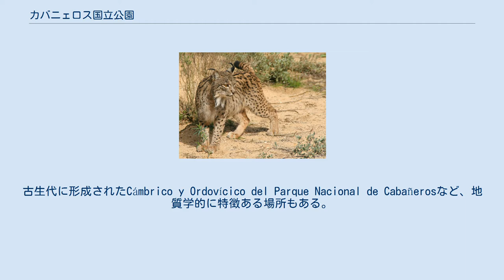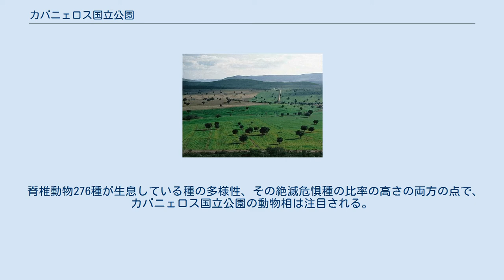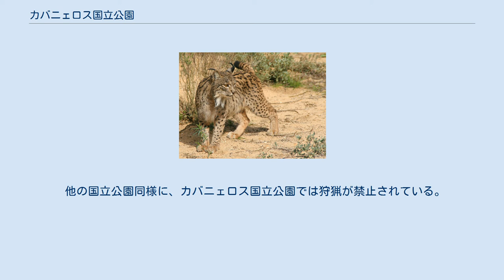カバニェロス国立公園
カスティーリャ・ラ・マンチャ州
カバニェロス国立公園（スペイン語: Parque Nacional de Cabañeros）は、スペインの国立公園。
カスティーリャ＝ラ・マンチャ州のシウダ・レアル県北西部とトレド県南西部にまたがっており、トレド山地を含んでいる。
IUCNカテゴリーはII。
 1995年に国立公園が設置され、その際の面積は390 km2だった。
エステーナ川とブリャケ川の間、チョリート山地とミラフローレス山地に位置する。
 イベリア半島に残る地中海性森林の最高かつ最大の存続領域であり、多くの植物種が生育している。
古生代に形成されたCámbrico y Ordovícico del Parque Nacional de Cabañerosなど、地質学的に特徴ある場所もある。
 スペインの対蹠地はニュージーランド付近であり、偶然にも本公園の正確な対蹠地にはトンガリロ国立公園がある。
 脊椎動物276種が生息している種の多様性、その絶滅危惧種の比率の高さの両方の点で、カバニェロス国立公園の動物相は注目される。
哺乳類にはエステーナ川のカワウソや、森林地域のイノシシ、アカシカ、ノロジカ、ダマジカの有蹄類4種を含む。
 本公園は絶滅の危機に瀕しているイベリアオオヤマネコの潜在的な生息地であるが、このヤマネコは近年ではわずか数度散発的に目撃されたのみである、主餌であるウサギの個体数が減少していることが理由である可能性がある。
 LIFEプロジェクトの一部としてトレド山地がヤマネコの再導入場所として使用されている。
本公園は欧州連合によって鳥類特別保護地域(SPA)に指定されており、ナベコウ （低懸念/低危険種）、クロハゲワシ （準絶滅危惧/近危急種）、イベリアカタシロワシ（危急/絶滅危惧II類）の生息地となっている。
本公園は世界で2番目に大きなクロハゲワシの繁殖数を持つ。
 他の国立公園同様に、カバニェロス国立公園では狩猟が禁止されている。
しかし、何人かの猟師には「個体数抑制」を目的とした非スポーツ的な狩猟が許可されている。